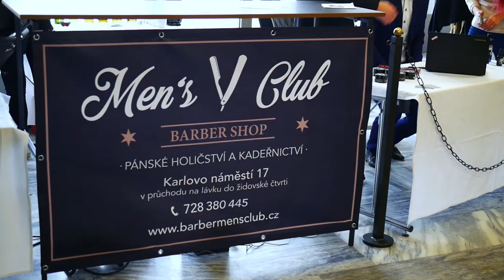Angry Beards na Svatebním veletrhu, Třebíč 2018